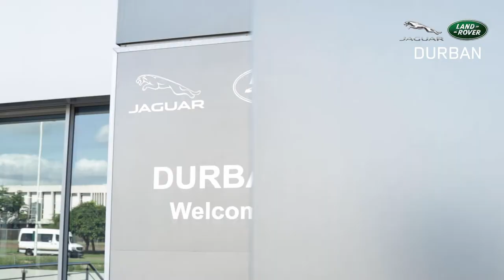Joslen Naicker | Jaguar Land Rover Durban Corporate Video | Cerebos Entertainment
Joslen Naicker recently joined the Jaguar Land Rover Durban team as the General Sales Manager and we had the opportunity of shooting this introductory video.